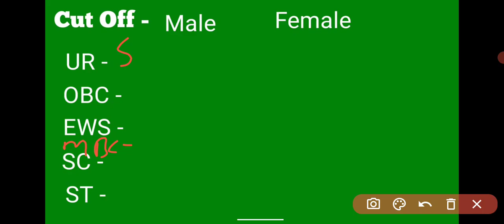Junior accountant exam cut off। जुनियर अकाउंटेंट कट ऑफ 2024। junior accountant।